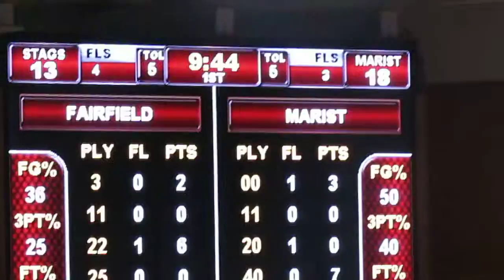Fairfield vs Marist - Men's Basketball - 1st Half Action - Sunday March 03, 2013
Fairfield Stags vs Marist Red Foxes  -  Men's Basketball
1st Half Action
McCann Arena  -  Poughkeepsie, New York